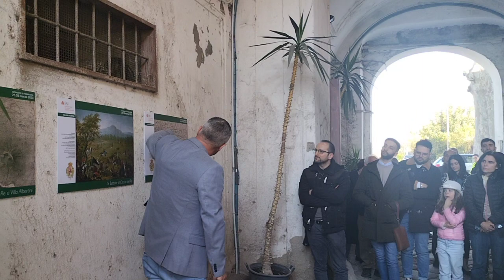lo Storico architetto Polise che ci racconta Villa Albertini di Piazzolla ( il Cazziblog)